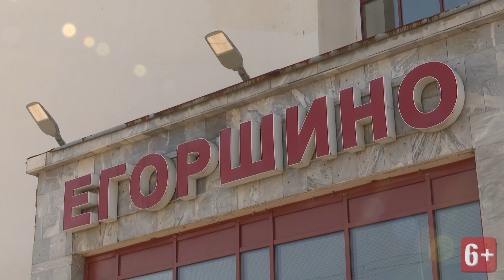"Поезд знаний" прибыл на станцию Егоршино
На станцию Егоршино прибыл необычный поезд, благодаря которому артёмовские школьники путешествуют в мир экологии и безопасности.